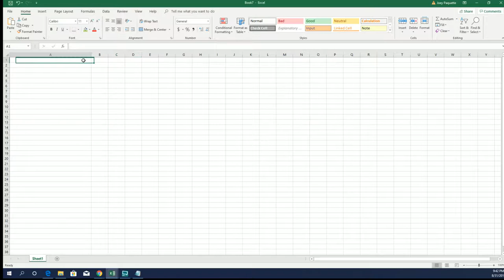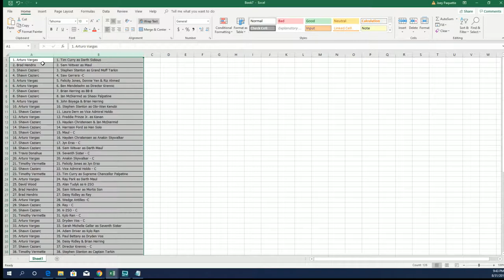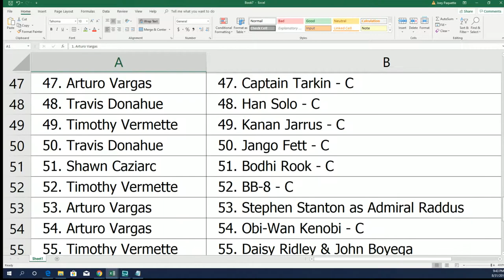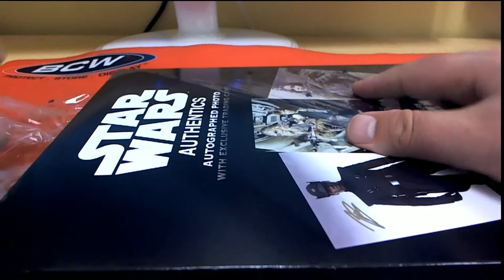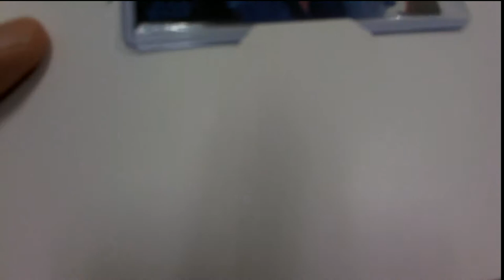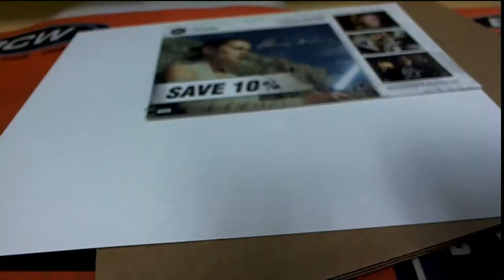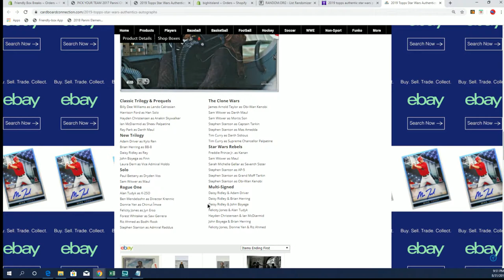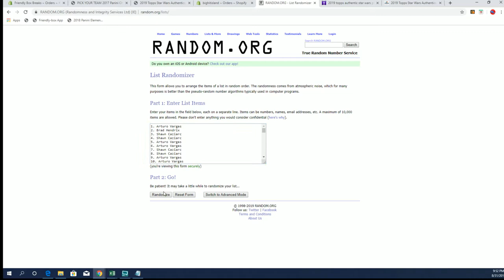2019 Topps Star Wars Authentics Autographed Photo & Trading Card Box ID STARWARSPHOTO101